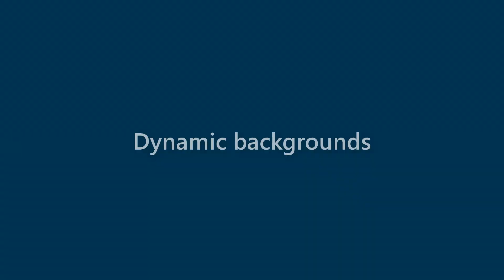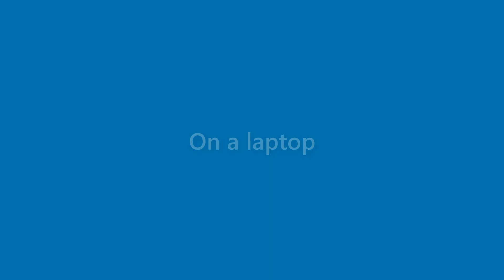Iker Ryan - appearance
Name Look - Iker Ryan - appearance. In this video we present "Iker Ryan" name look and feel in various scenarios.
This video will cover:
How does "Iker Ryan" look as a personal letterhead?
How does "Iker Ryan" look on a business card?
How does "Iker Ryan" look on a computer/laptop screen?
How does "Iker Ryan" look with different background colors?
How does "Iker Ryan" look with various fonts?